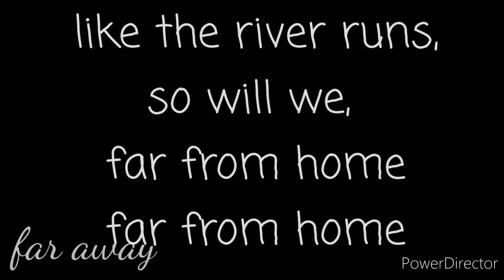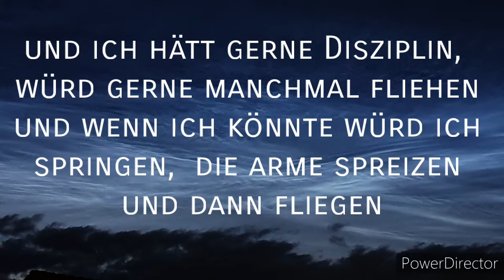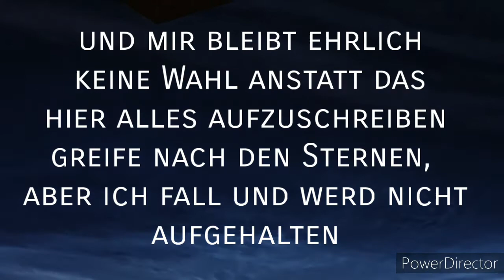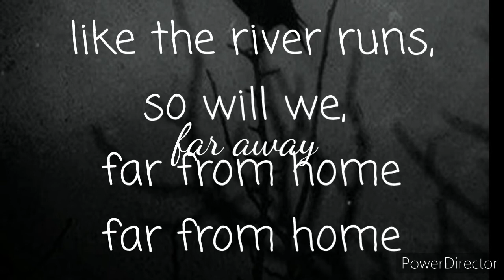Jorkie - like the river (feat. Alicia Renee)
Jorkie Instagram